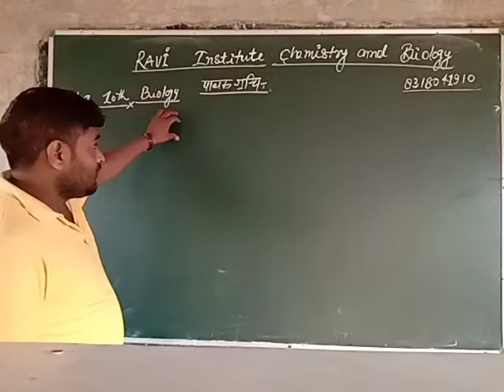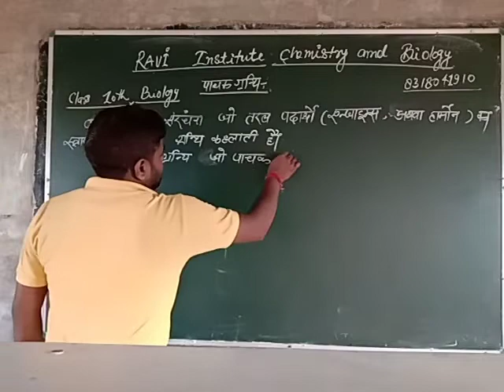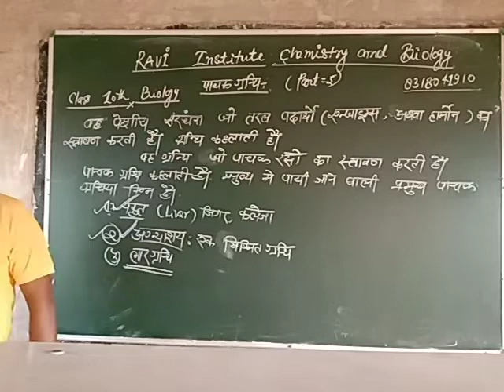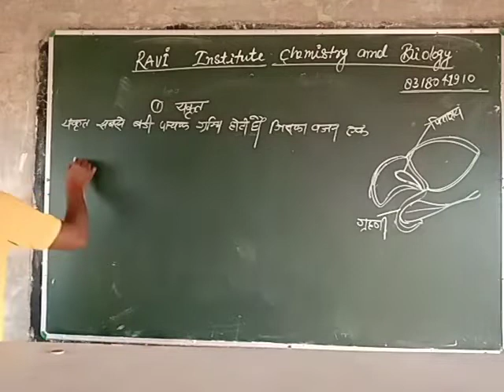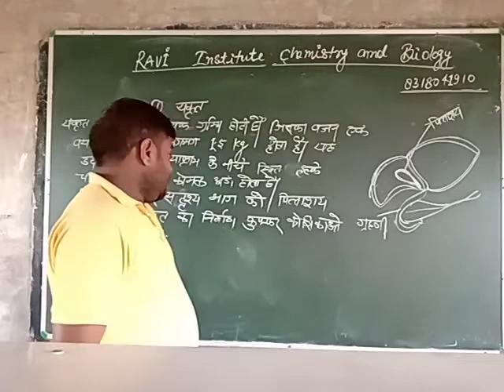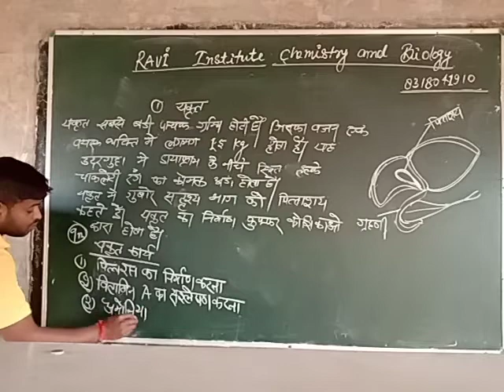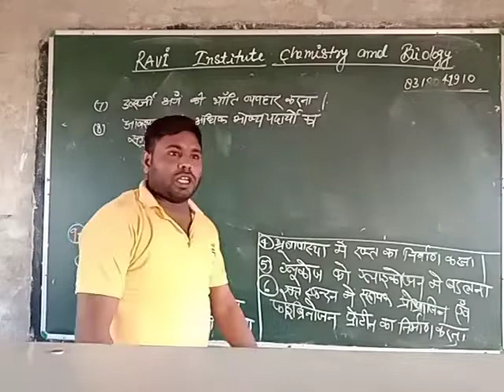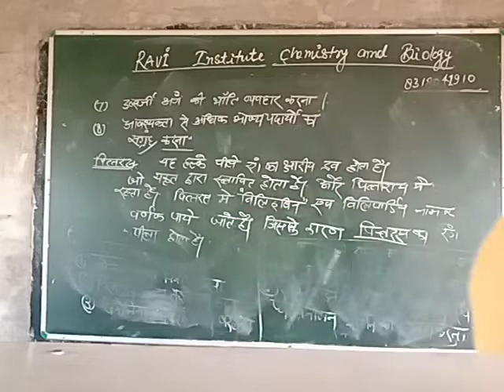10th biology PART 5 digestive system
Process of Life